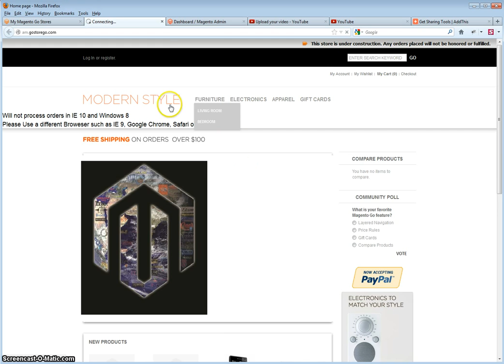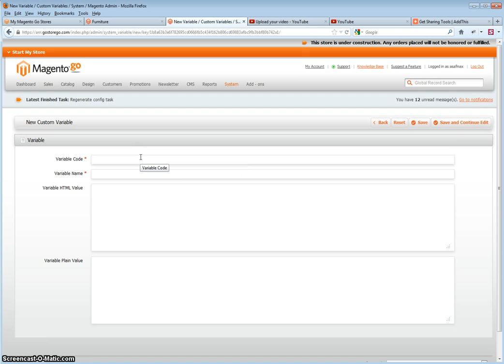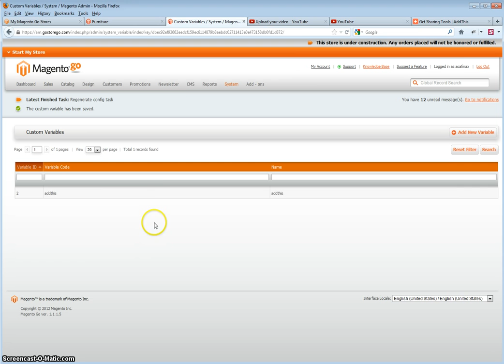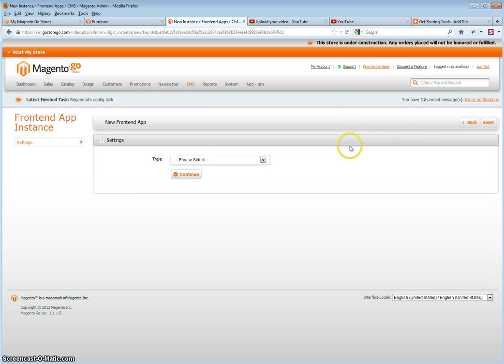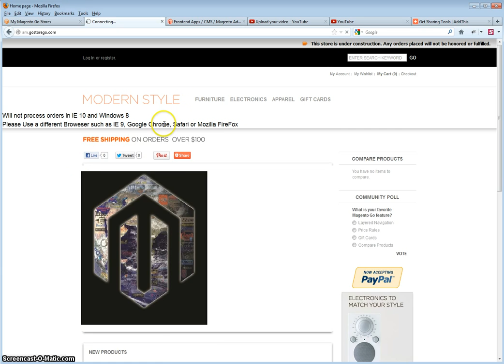Magento Go Creating and added Custom Variables to static blocks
*** These videos are to be used as a guide as your settings may differ from those in the videos. ***